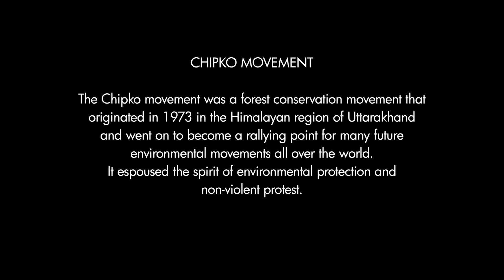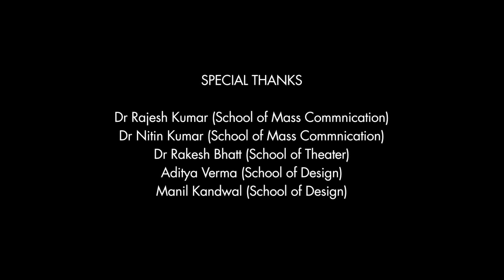Mero Pahad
2nd Year Stop Motion Animation Project Group 2